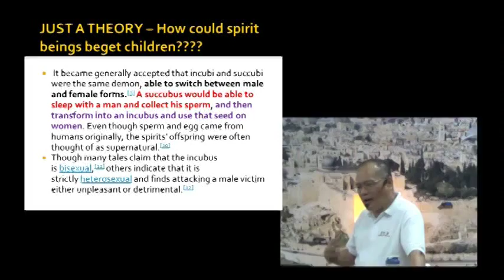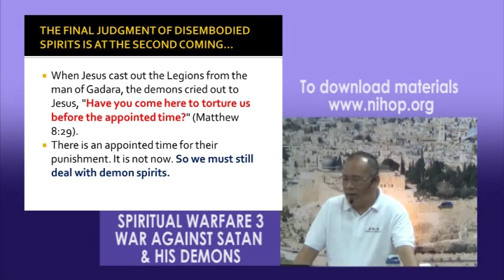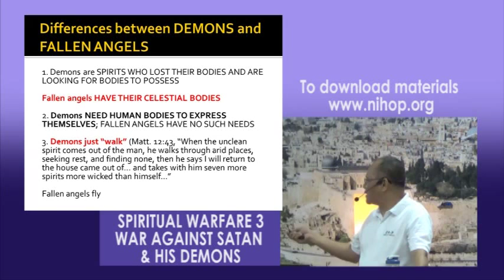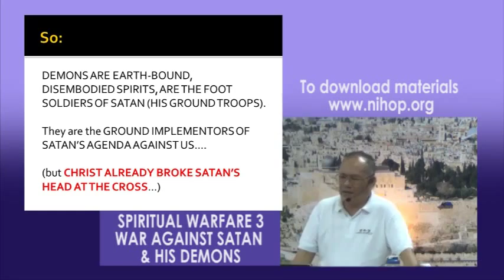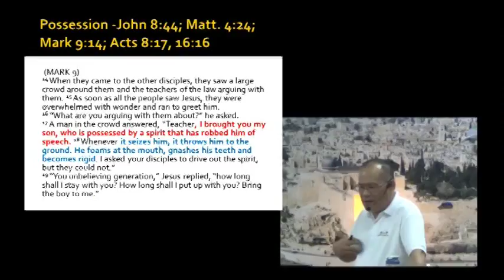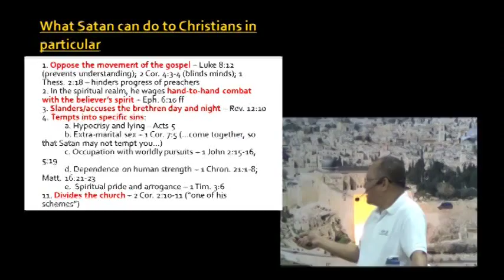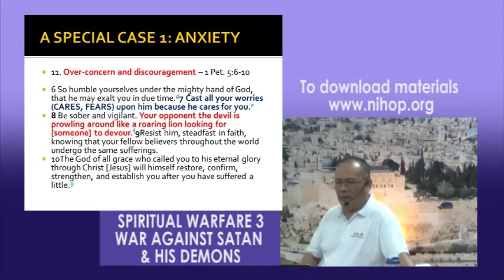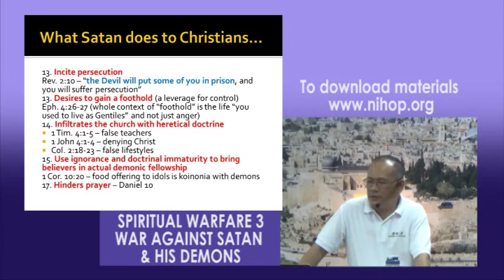Sprtl Wrfr 3 2of4